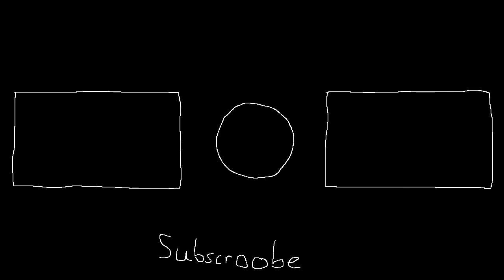[YTP Collab Entry] Jafaar and Twisted Tiger moments